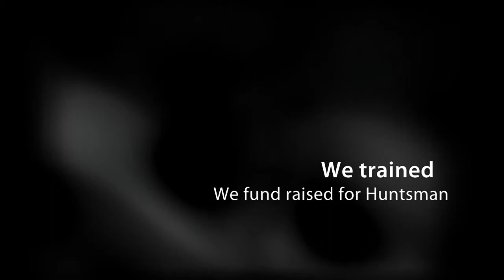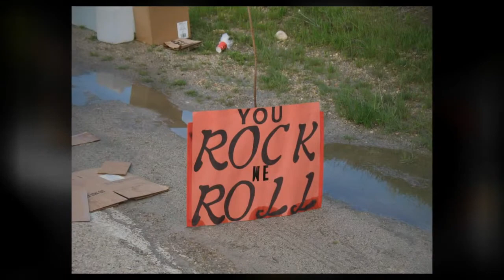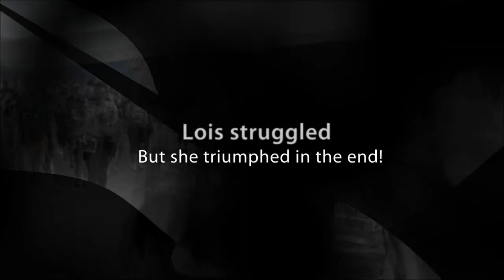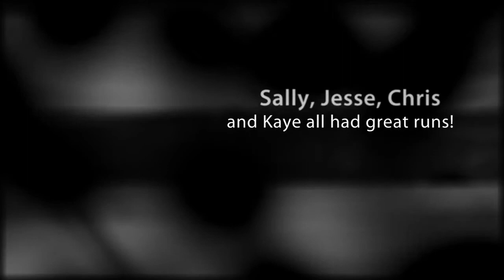Huntsman Hometown Heroes 2011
The Ogden Marathon, 1/2 Marathon, 5K & the Utah Valley Marathon & 1/2 Marathon. The Huntsman Hometown Heroes train, fund raise & run various events.

A Night In The Park Music by artist John Kelley is "legal" from the Animoto Music Library & Rick Ortenburger's Animoto account.